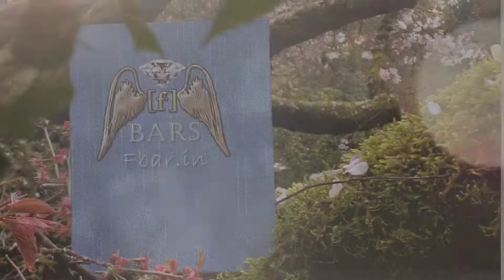Teej Festival in Ludhiana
"F Bar Ludhiana" - Teej festival celebration of grand mela at F.bar Ldh. Ladies kitty day & night dj party event calendar. Cocktail lounge exotic drinks. Exact date and timing. Restaurant pub hotel resort venue hall. Cheap and best (teej mela) in Punjab. 2018. Hospitality club cafe.